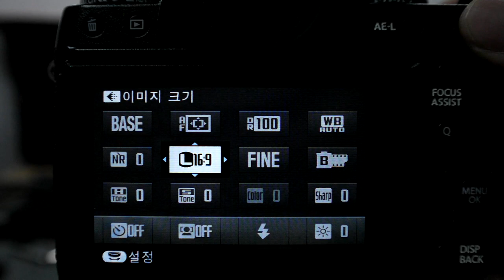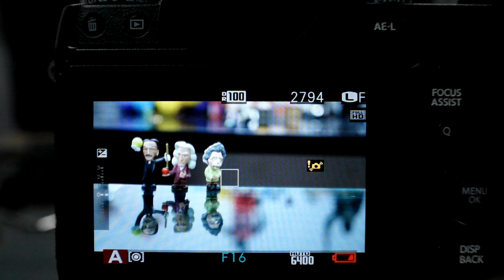FUJIFILM X T1 Q 메뉴